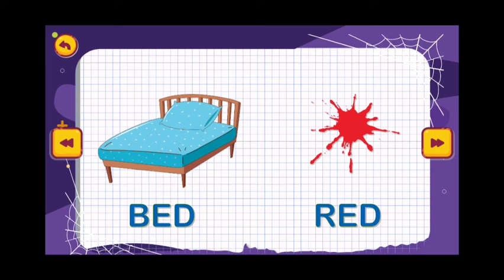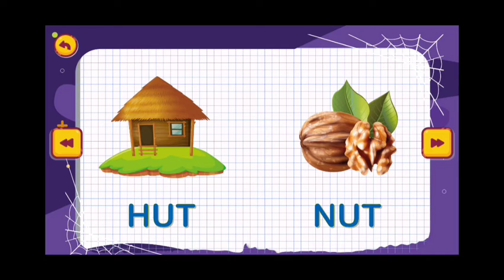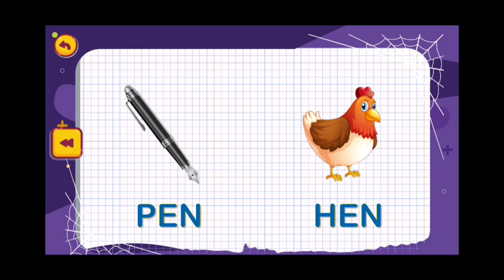How to learn Rymes || How to learni English Sight word || How to Learn English Grammar.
Hello Kids...

Today we learn Some excited words in English Sight Words and Ryming word,

Ryming word is like song. you enjoy and like this video.